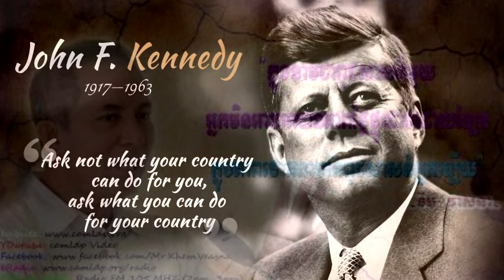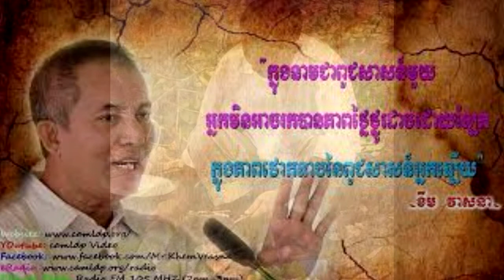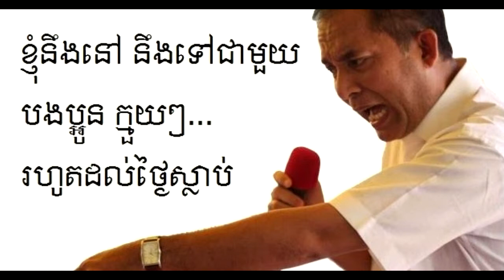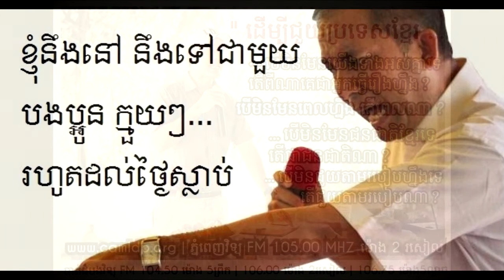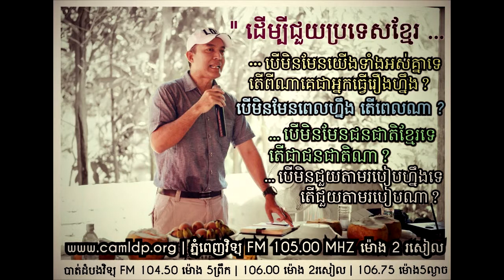ជោគវាសនារបស់ប្រទេសមួយគឺវាអាស្រយ័លើការយល់របស់ប្រជាពលរដ្ឋរបស់ប្រទេសនេាះ~Khem VeasnaPart#2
ការយល់ដឹង ជាចំនុចស្លាប់រស់របស់មនុស្ស

មិតិយោលបល់របស់លោកខឹមវាសនា​ សំឡេងឆ្នាំ២០០៦